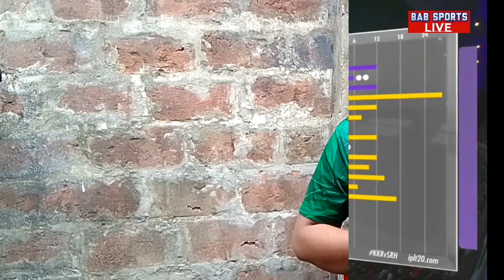লিটন দাসকে না নেয়াতে তার ফল ভোগ করল কলকাতা।। IPL 2023 KKR vs SRH match news।।